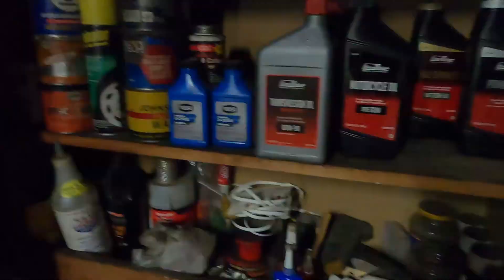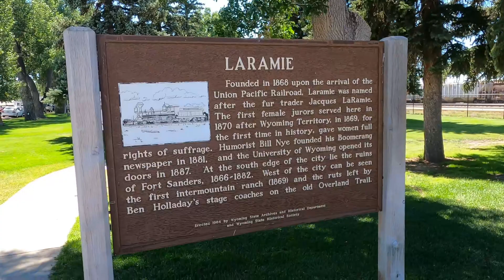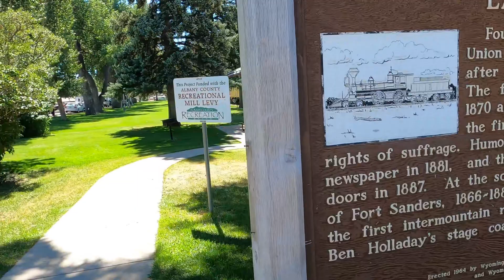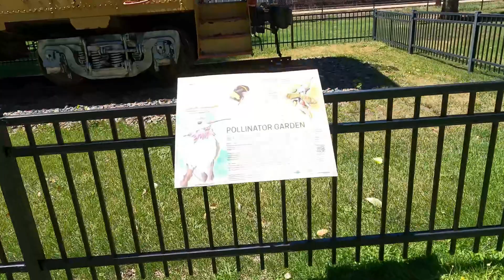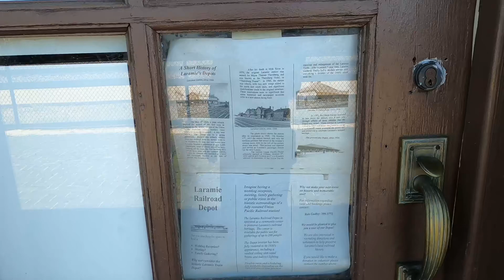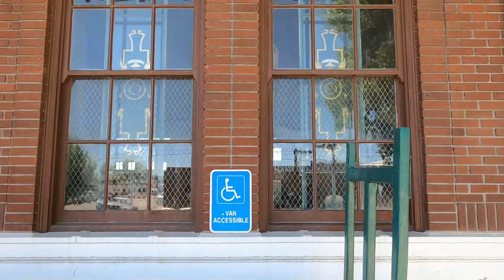SHOVEL ALMOST STARTED SHOUTOUT TO SCOOTER TRAMP SCOTTY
ran out of poop trying to start the shovelhead shout to scooter tramp scotty